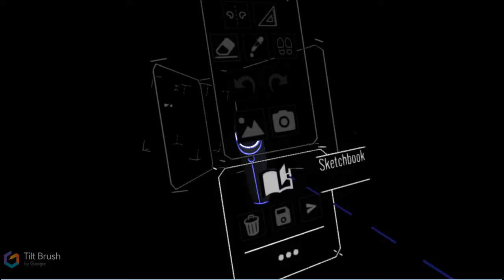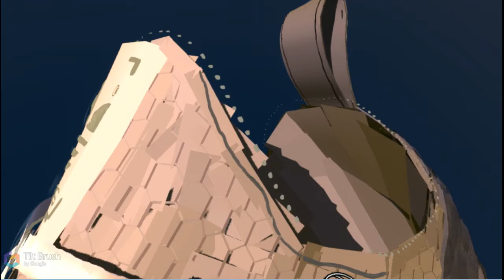Deconstructing Danny Bittman's insane Adidas Trainer in Tilt Brush